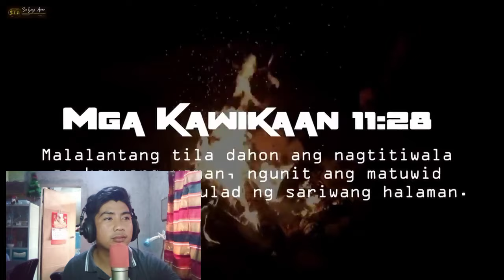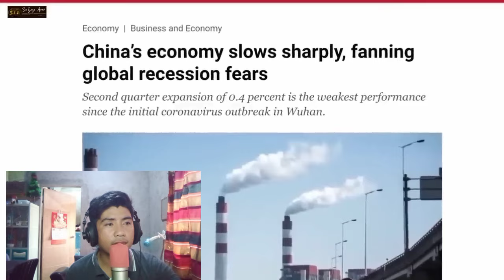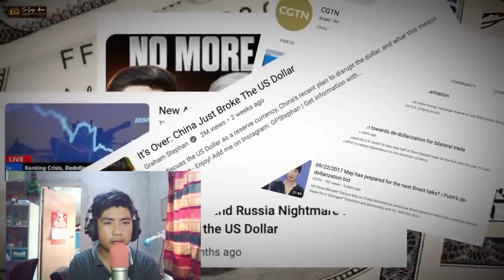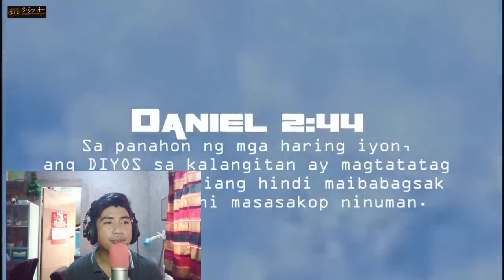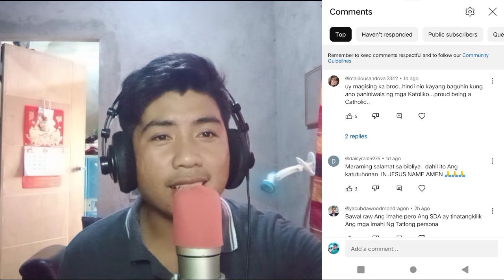BANGUNGOT NG TSINA nahayag sa buong mundo ang pagkukunwari (Reaction videos mula kay Saiyong araw